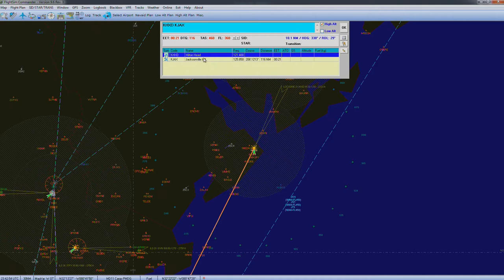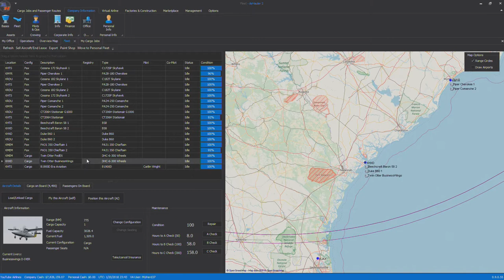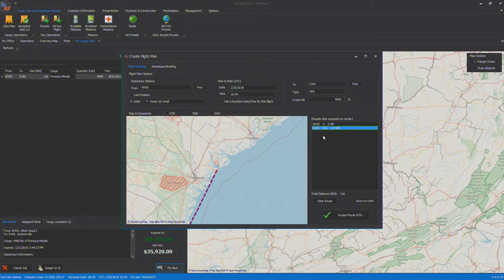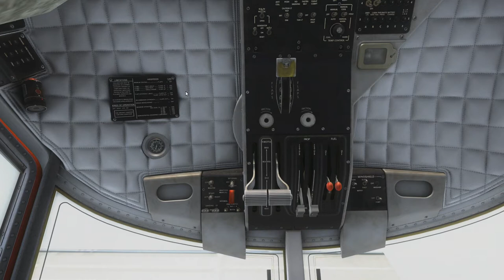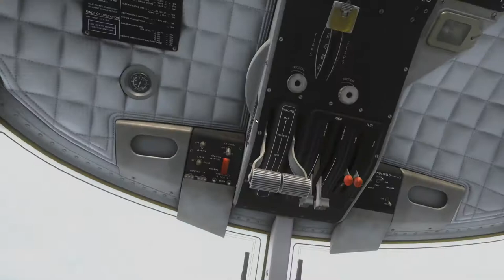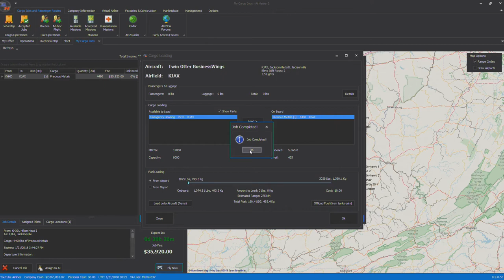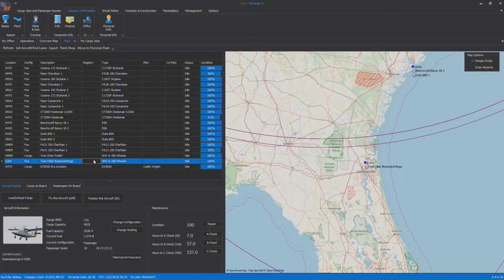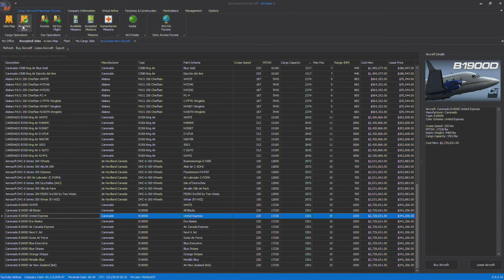FSX | Air Hauler 2 Ep. #119 - Last Flight In the Twin Otter | DHC-6-300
FSX | Air Hauler 2 Ep. #119 - Last Flight In the Twin Otter

In this episode we fly the Twin Otter for the last time.

Hilton Head, South Carolina (KHXD) to Jacksonville, Florida (KJAX)

Hilton Head, South Carolina Takeoff: 9:15
End of Time Compression: 19:41
Jacksonville, Florida Approach: 21:18

Cargo: Precious Metals
Plane: de Havilland Canada DHC-6 Twin Otter (Aerosoft)

Addons Used:
FTX Global (Textures) (Orbx)
FTX openLC North America (Landclass & Textures) (Orbx)
FTX Vector (Vector Scenery) (Orbx)
OpusFSI (Weather)
EZDok (Cameras)
REX 4 Texture Direct (Textures)
A.I. Traffic: World of AI

FSX | Air Hauler 2 Ep. #119 - Last Flight In the Twin Otter was created under Microsoft's "Game Content Usage Rules" using assets from Microsoft Flight Simulator X, and it is not endorsed by or affiliated with Microsoft.